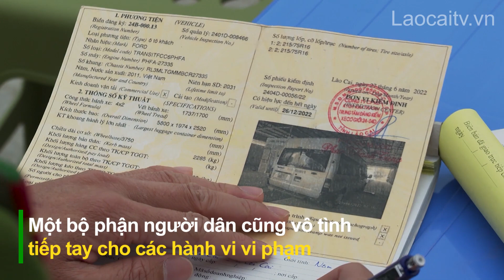Xử lý xe dừng, đỗ trái phép trên địa bàn thành phố Lào Cai | THLC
Nhằm chấn chỉnh, thiết lập lại trật tự đô thị, đảm bảo an toàn giao thông, đặc biệt là trong dịp Tết và các lễ hội đầu xuân mới, Công an thành phố Lào Cai sẽ tăng cường tuần tra, kiểm soát, xử lý các hành vi vi phạm quy định dừng, đỗ xe trên địa bàn.
Đài Phát thanh - Truyền hình Lào Cai